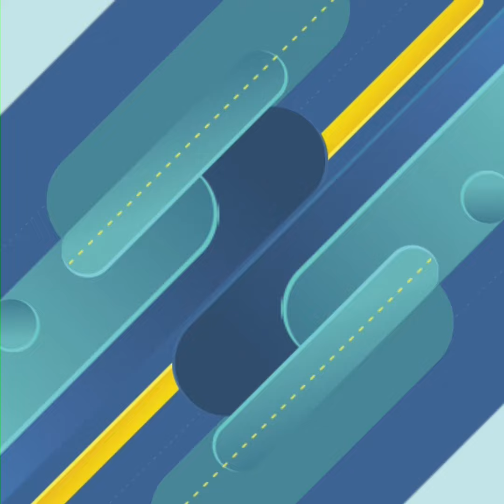Park Seo Joon នឹងដើរតួមេដឹកនាំ Musical Planet ហើយថែមទាំងជាប្ដីរបស់ Captain Marvel ទៀត